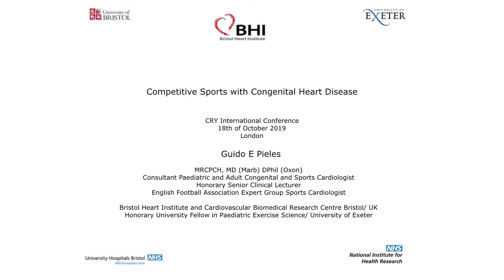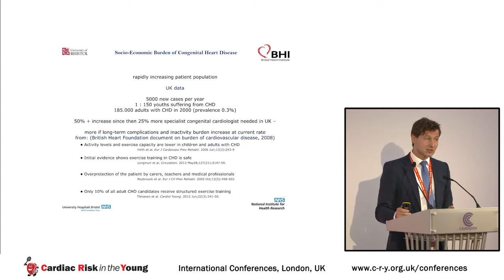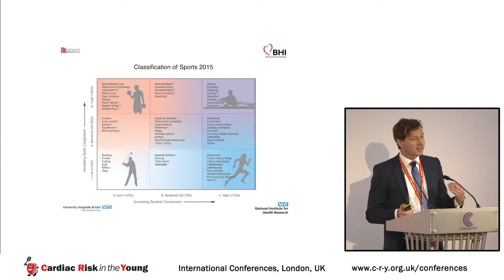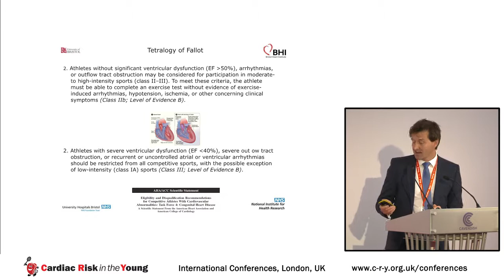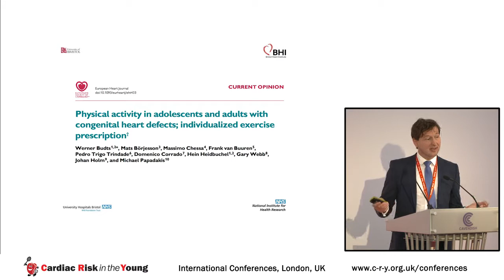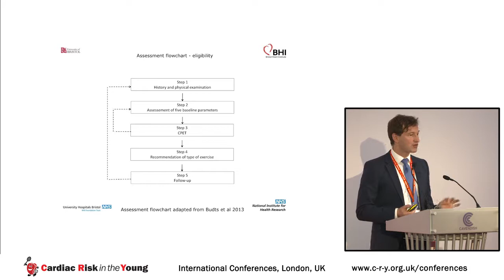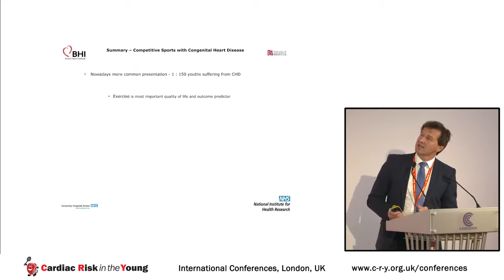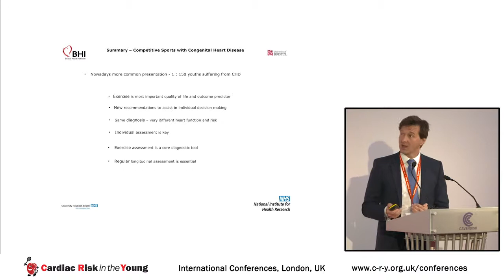Competitive Sports with Congenital Heart Disease - Guido E Pieles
Guido E Pieles' presentation to 2019 CRY Conference.